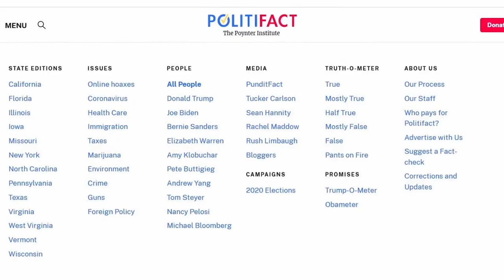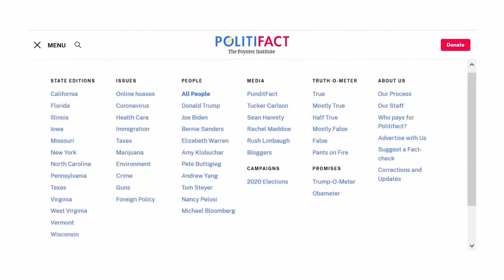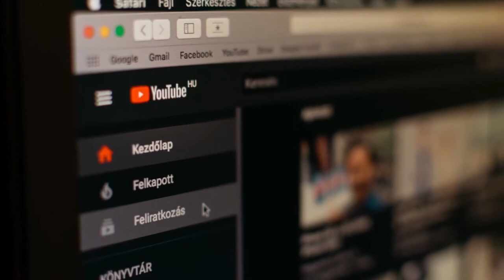Do you know about Fact Checking? | Find your digital self - FySelf Vlogs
It is very easy to spread false or wrong information in a video or post online! We prove it to you:
In the video, we talk about the origins of factcheking, starting from the beginning of the 20th century. Actually, that phenomenon occurred at the beginning of this 21st century, as indicated by recent photos of presidential campaigns in the United States.
Hence the importance of the practice of fact checking in this infoxicated society.
On this subject you can find actually correct information on our blog 😉.